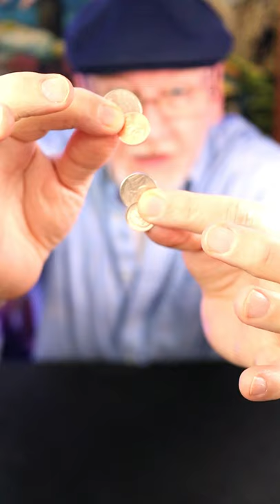Chink A Change Coin Matrix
Jason Alford and I cobbled together this version of Chink-A-Chink
It's based on a Homer Liwag strategy

My "Connjurer" and Plus members will find this tutorial in the members section

Questions are always welcome in the comments

Private lessons and more here: Connjure.com